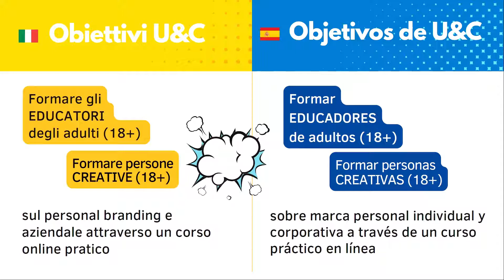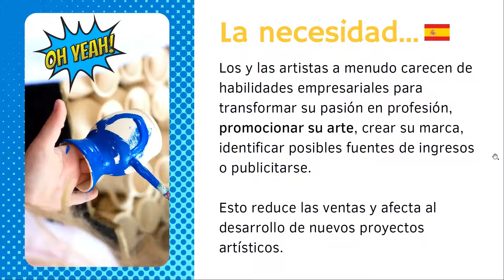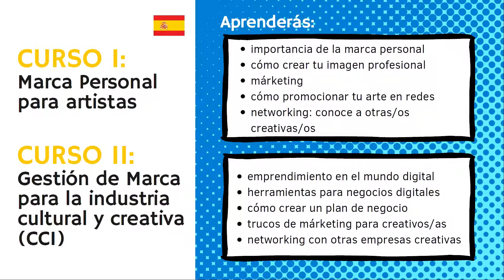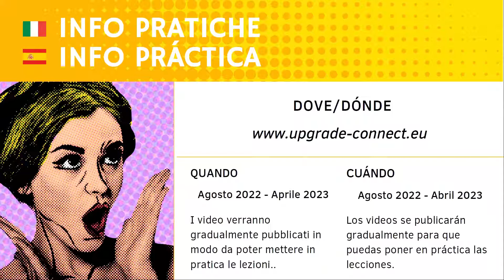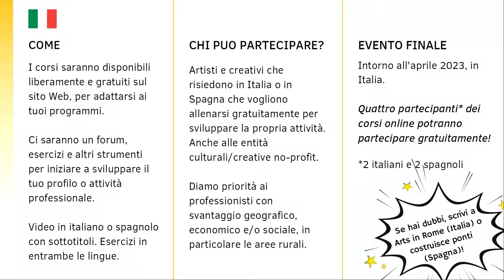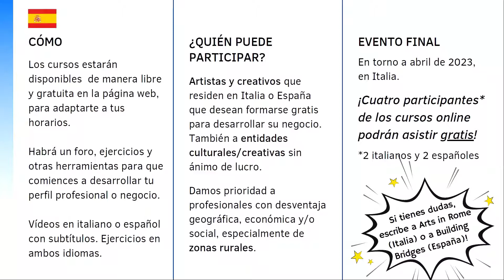U&C VIDEO PRESENTAZIONE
Una presentazione di U&C:
▶ Da dove nasce il progetto?
▶ Come si partecipa?
▶ Perché partecipare?
▶ Quali sono i Benefits?

Troverai:
Forum, Lezioni, Esercizi e Quiz per imparare a creare il tuo Business attraverso il digitale 💥

🚀 Dedicato a Creativi, Artisti e No-Profit che lavorano in ambito artistico e culturale

Progetto Co-Funded dalla Comunità Europea, Programma Erasmus Plus
Creato da Arts in Rome in collaborazione con Building Bridges